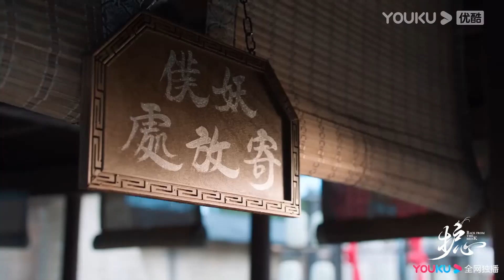龍王迫不及待度過他們的初夜引得鄰居偷聽，沒想到灰姑娘戰鬥力异常强【护心 Back From The Brink】